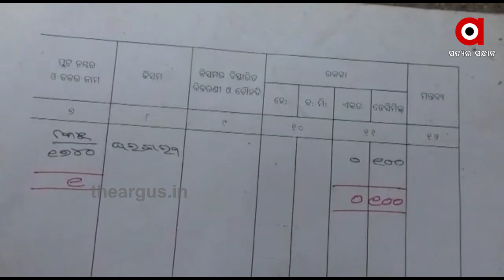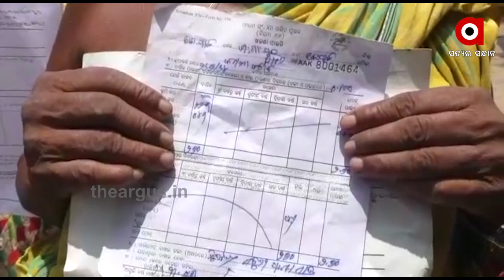ସୁବର୍ଣ୍ଣପୁର ଜିଲ୍ଲାରେ ଫେଲ ମାରିଛି ବସୁନ୍ଧରା ଯୋଜନା...